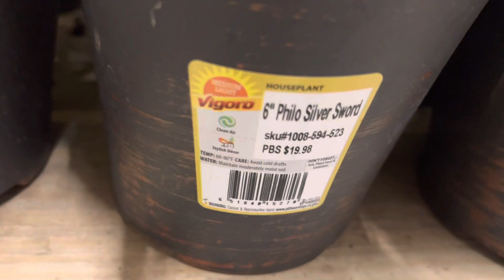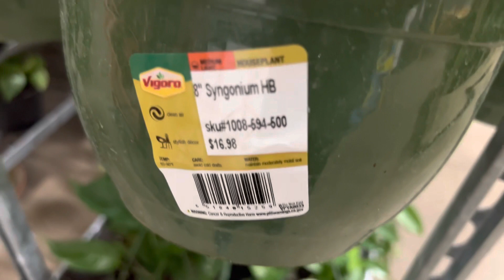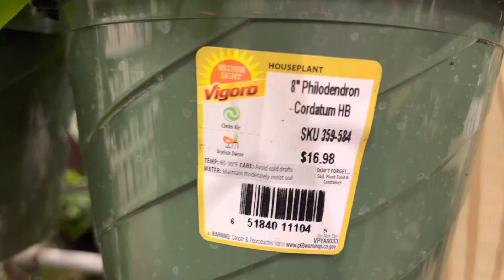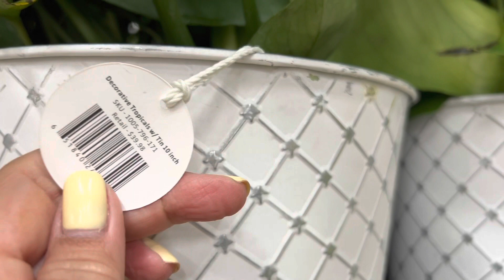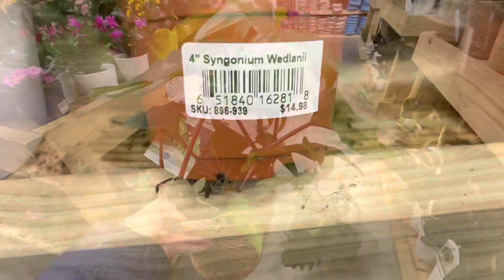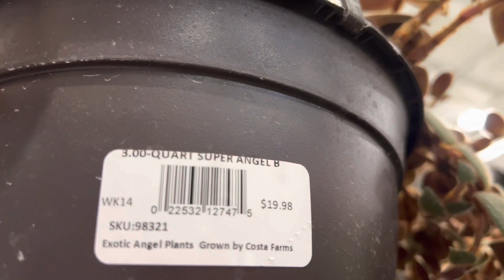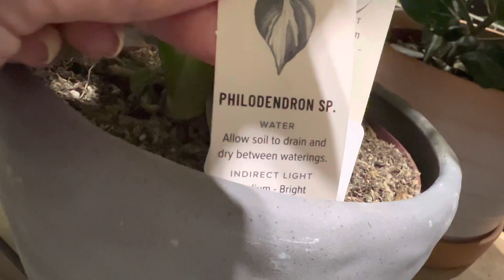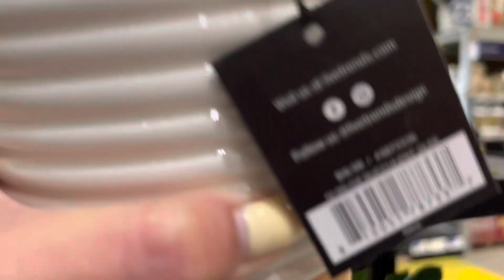ANTHURIUM PTERODACTYL🌱PHILODENDRON MAYOI 🌱AND MANY MORE | HOME DEPOT | LOWES | PROMISE RODRIGUEZ